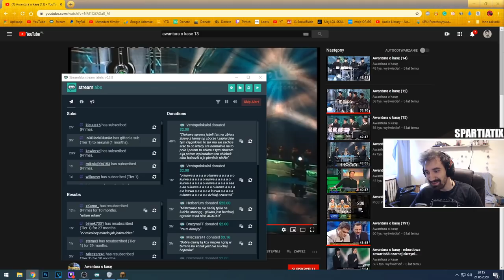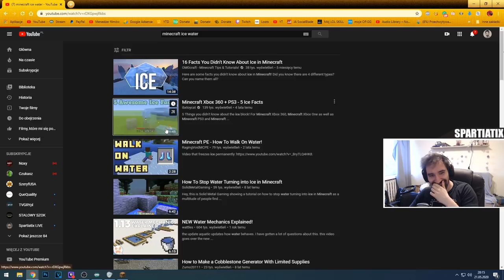PIERWSZY PIESEK NA WYSPIE + LIS SAMOBÓJCA *ONE BLOCK MINECRAFT*